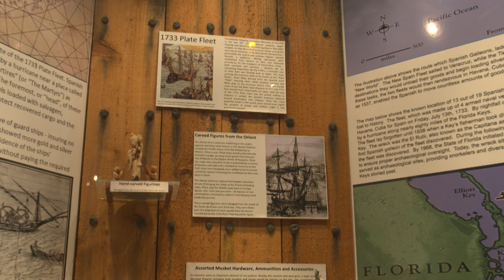Key West Shipwrecks | Into The Shop (2017)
Clinton Curry discusses some well known shipwrecks off of Key West